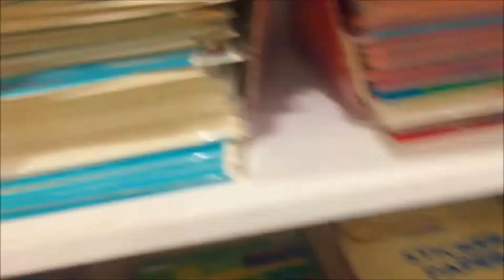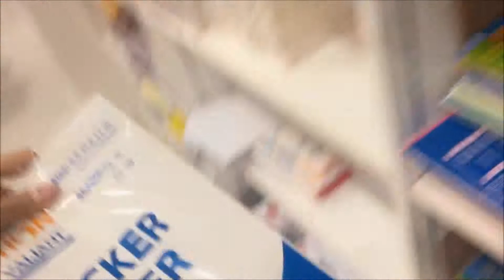opening a business in quarantine: the new normal?!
🎵 Track Info:

Title: Discovery  by JayJen & ASHUTOSH